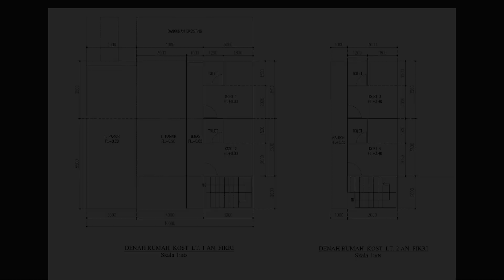Desain Kost Industrial 2 Lantai 10 x 9 Meter, Lahan Sempit Tetap Bisa Menghasilkan!